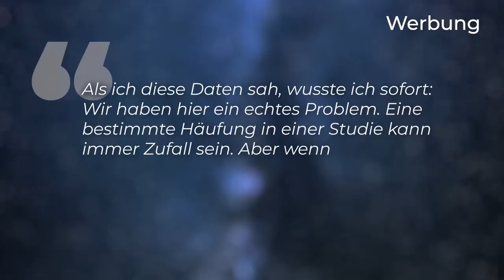Krank durch 5G - Studien zeigen beunruhigende Ergebnisse!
Jetzt Technology Review gratis testen!
Technology Review blickt für dich in die Zukunft: Erkunde die neuesten Entwicklungen in Künstlicher Intelligenz, Energie, Mobilität und Biotech.

Vielen Dank an unseren Kooperationspartner für die Zusammenarbeit!

Der neue Mobilfunkstandard 5G könnte alle und nicht nur diejenigen, die es nutzen, krank machen. Denn die Technologie wird Zinsen sehr nahe kommen um schneller, mehr Daten an noch mehr Endgeräte zu verteilen. Doch die Wissenschaft ist sich nicht einig darüber, was 5G mit unserer Gesundheit macht. Zwei Studien haben unabhängig voneinander beunruhigende Ergebnisse. Und in den USA wurden sogar 200 Studien analysiert.

Quellen:
Kooperation mit TR:
TR Heft 03/2020, Seite 42

Skript: Christine Kirchhoff
Schnitt: Julian Zahn